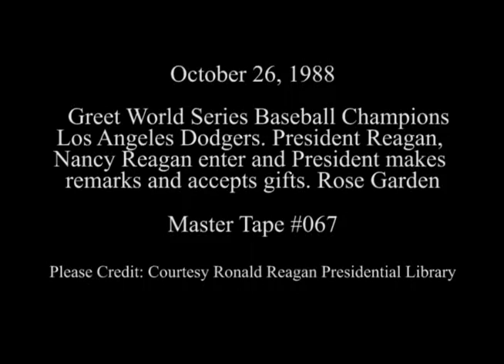President Reagan's greeting the World Series Champions the Los Angeles Dodgers on October 26, 1988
Full Title: President Reagan and Nancy Reagan greeting the World Series Baseball Champions the Los Angeles Dodgers on the South Lawn on October 26, 1988

Access Restriction(s):Unrestricted
Use Restriction(s):Unrestricted